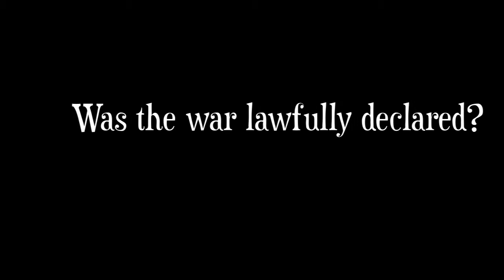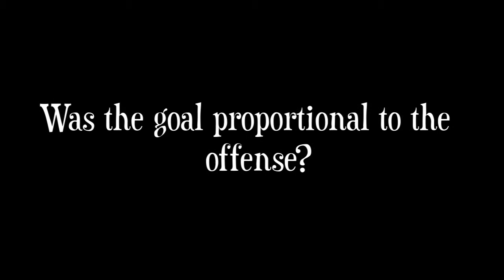Mexican American War- Isabelle Schenone